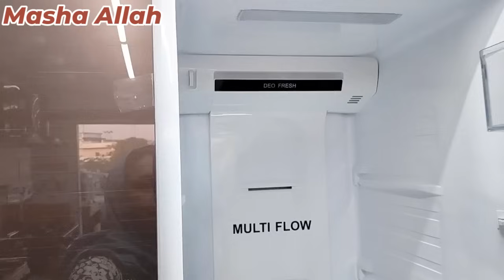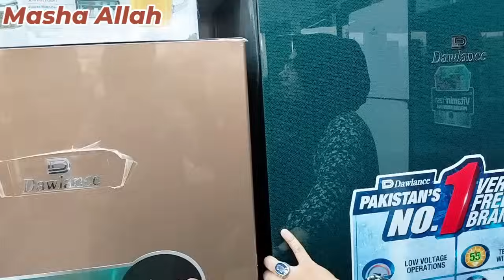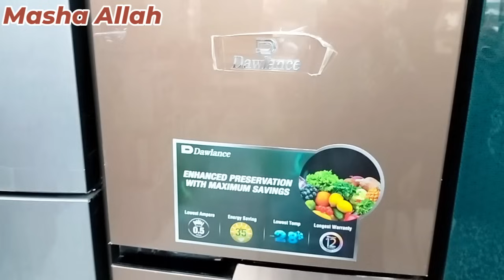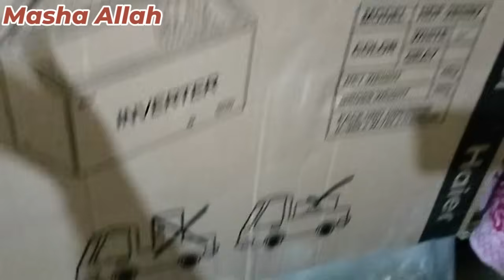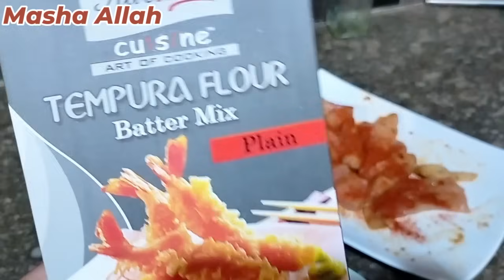Ramzan ki tyari Start ho gae | Alhumdulillah Ramzan se pehle Freezer le lia 😇